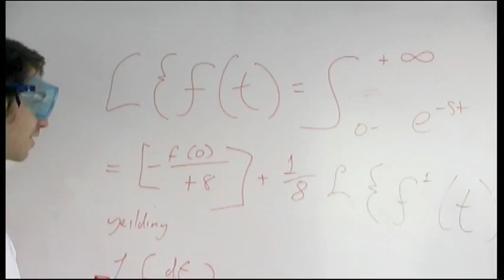A-Team 2010 Movie Parody Part 1 of 3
Bullets over Basingstoke

A-Team 2010 Movie Parody 1 of 3

In 2001, a group of IT professionals were sent to jail for enlisting a transaction they did not commit. These men promptly escaped from a maximum-security stockade to the Basingstoke underground. Today, still wanted by their employer, they survive as contractors of fortune. If you have a problem, if no one else can help, maybe you could hire, The I Team...

In the pilot (and currently only) episode, Diamond Partner SCI are being sabotaged by a big corporate called Megasoft. In an attempt to save his business, SCI CEO Mr Martin contacts his old buddy Hannibal Smith, leader of The I Team. In an action packed episode featuring helicopters, car chases and gunfights, they set about ways to defeat their ruthless foe.

The I-Team is based on the legendary A-Team, a popular American TV series aired in the UK in the late 80s starring George Peppard, Mr T, Dwight Schultz and Dirk Benedict. It continues to enjoy reruns today, and can be found on Bravo (SKY TV). Back in December 2008, Luke Smith and Laurence Newland joked about creating a spoof of the The A Team. In February 2009, these plans started to evolve and a script was created by Mark Hirst. Filming began in late March 2009 under the guidance of Edward Smith, Director of Photography. Filming finished at the end of October, followed by many months of editing and the complete recreation of the incidental and soundtrack music by Rahim Bayjou. The film was previewed in December 2009, with the full theatrical release in June 2010,.
Coincidently, director Joe Carnahan has turned The A Team into a Hollywood movie. It will be released to cinemas Summer 2010, and stars Bradley Cooper, Liam Neeson, Sharlto Copley, and Quinton 'Rampage' Jackson.
Nothing's impossible, fool!

Thanks to: Amy Smith, Andy Metham, Andy Smith, Claire Blakely, Maverick, Colin Robertson, ICS Solutions, Hassan Bayjou, Hampshire Constabulary, Steve Appleby, Rocky the Dog and Joan Baxter.